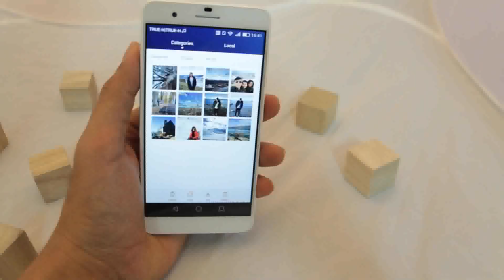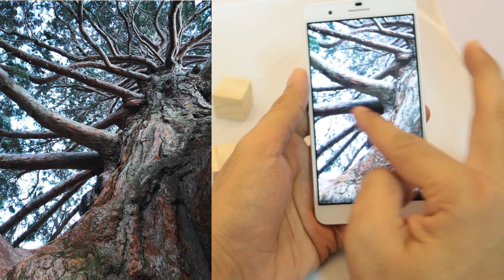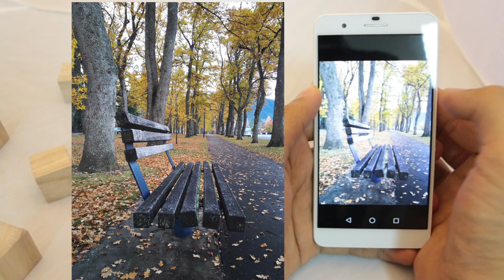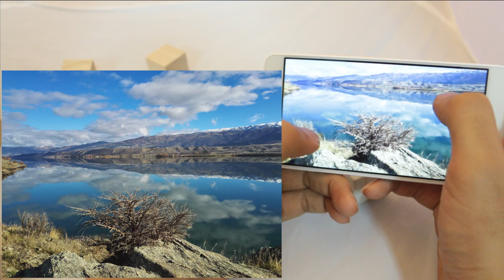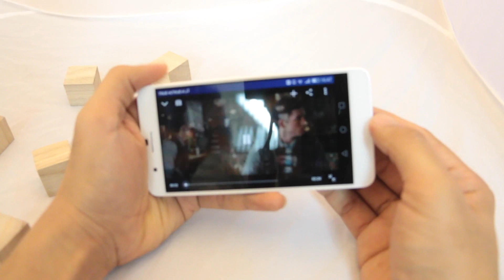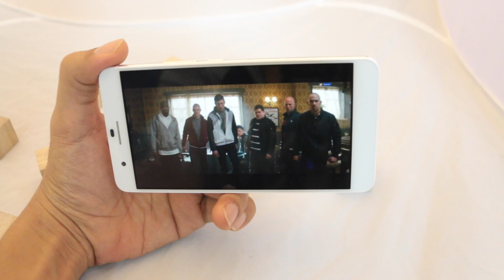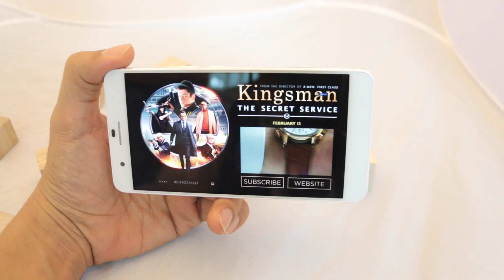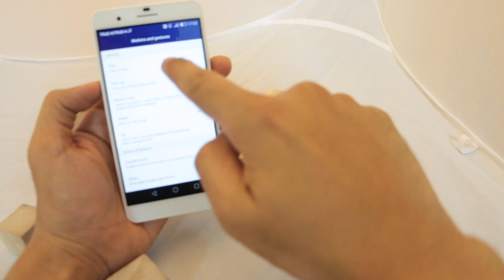[Review] รีวิว Huawei Honor 6 Plus มือถือกล้องคู่ ซีพียู super core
Huawei Honor 6 Plus มือถือกล้องหลังคู่สุดล้ำ ดีไซน์หรู ซีพียู super core สมาร์ทโฟนสเปคเยี่ยมในราคาเกินคุ้ม อยากรู้ว่ามีอะไรเด็ดๆ อีกบ้างต้องลองชมครับ

อ่านรีวิวแบบละเอียดได้ที่